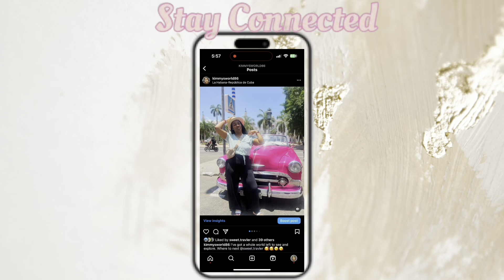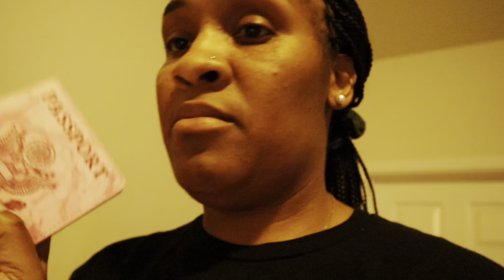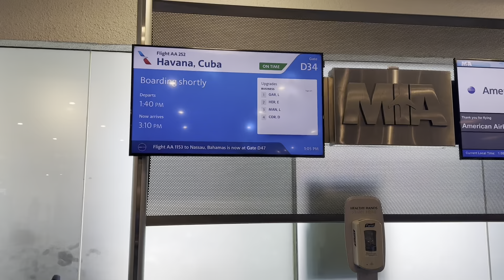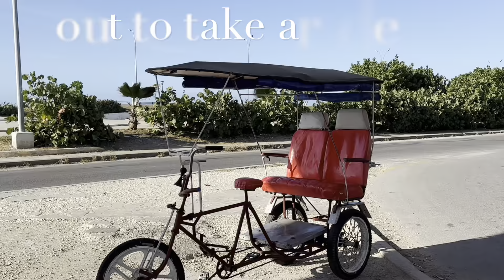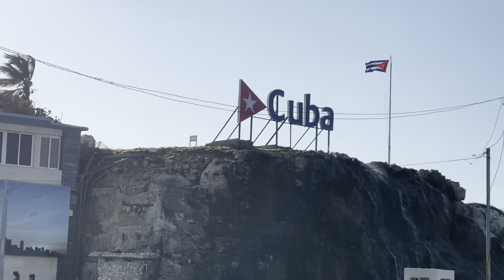Cuba Vlog 2024……Quick trip…..La Habana Cuba….Air Bnb tour.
Hello guys hope you enjoy this video 😊💖

🦋Social Media’s🦋

🦋Previous videos🦋

💞🦋 Kimmy🦋💞